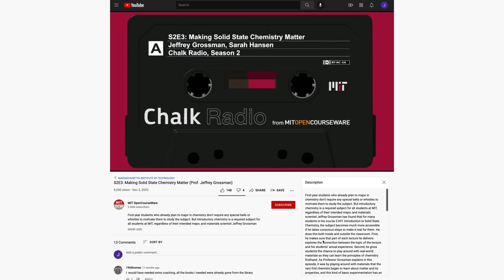Chalk Radio Season 3 Trailer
Welcome back to Chalk Radio, a podcast about inspired teaching at MIT.

In Season 3 we'll hear from more MIT faculty about their cutting-edge research and innovative teaching, diving into topics like neurocognitive science, climate, laboratory chemistry, computer science, anthropology and more. They'll share stories that are candid, funny, serious, personal⁠, and full of insights. Listening in on these conversations is like being right here with us in person under the MIT dome, talking with your favorite professors.

Available wherever you listen to your favorite podcasts.

Video Credits
Jackson Maher, producer

Podcast Credits
Sarah Hansen, host and producer